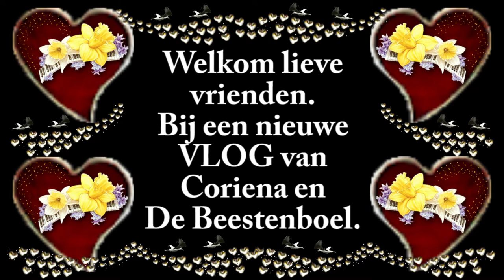Maandag 12 oktober Reika uit laten Astrid de HHZ komt #910